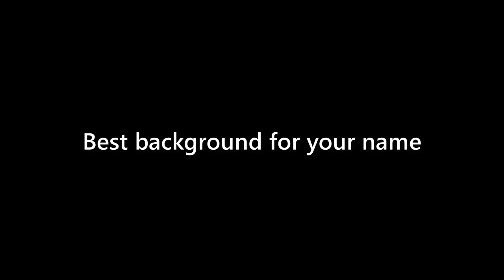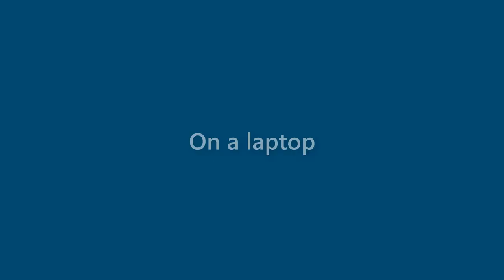Cindy Fernandez - appearance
Name Look - Cindy Fernandez - appearance. In this video we present "Cindy Fernandez" name look and feel in various scenarios.
This video will cover:
How does "Cindy Fernandez" look as a personal letterhead?
How does "Cindy Fernandez" look on a business card?
How does "Cindy Fernandez" look on a computer/laptop screen?
How does "Cindy Fernandez" look with different background colors?
How does "Cindy Fernandez" look with various fonts?